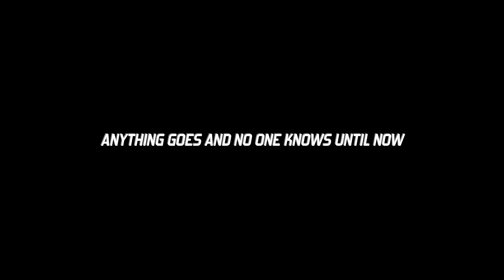DB's Go Wild Trailer v2.1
db’s gone wild